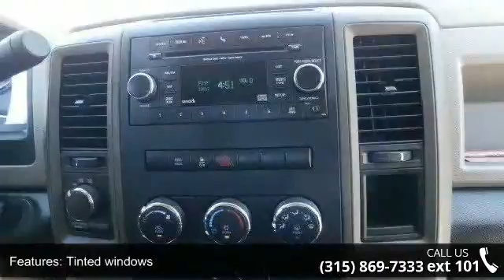2012 Ram 1500 - Fuccillo Dodge - Adams, NY 13605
Even though Chrysler has spun off Ram off as its own division, most people we know still regard the big Ram trucks as Dodges. You go to the Dodge dealer to buy a 2012 Ram 1500 pickup, most auto parts guys still file them under Dodge and the public in general doesn't seem to care much about the name change, including the Ram's loyal fan base.Seating for 6, 6 Speed Shiftable Automatic transmission, 407 ft-lbs. @ 4000 rpm Torque, 6.4 ft. Bed *Engine: 5.7 L V 8-cylinderDrive train: Four Wheel DriveTransmission: 6-speed AutomaticHorse Power: 390 hp @ 5600 rpmFuel Economy: 13/19 mpg Billy Fuccillo has been in business for over 30 years offering a HHHHUGE selection of vehicles at HHHHUGE savings with on the spot financing for immediate delivery! Billy always says: the only deals we cannot make are the ones we dont see. to get the credit approval you deserve.